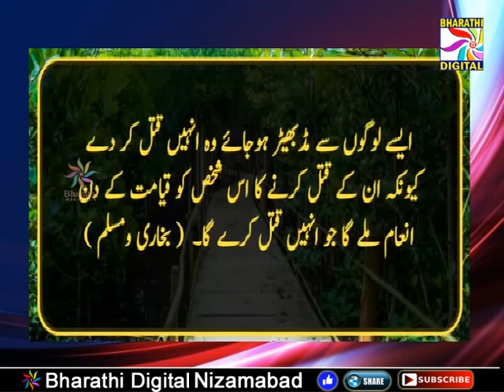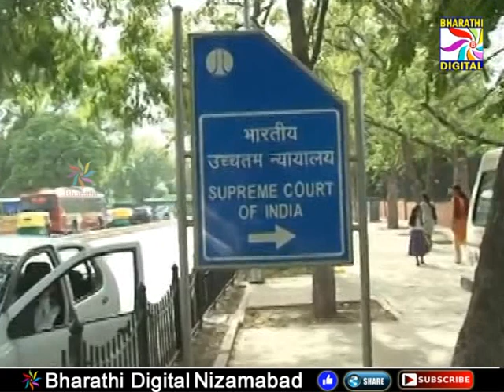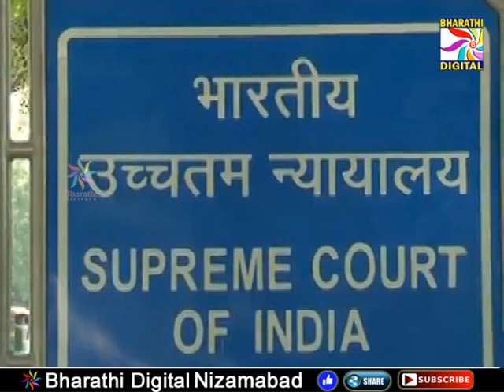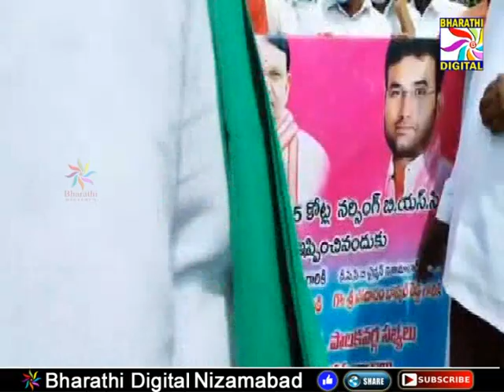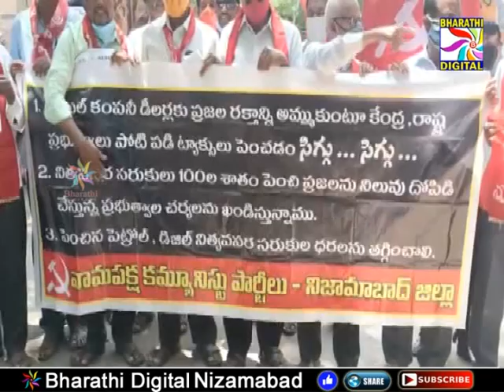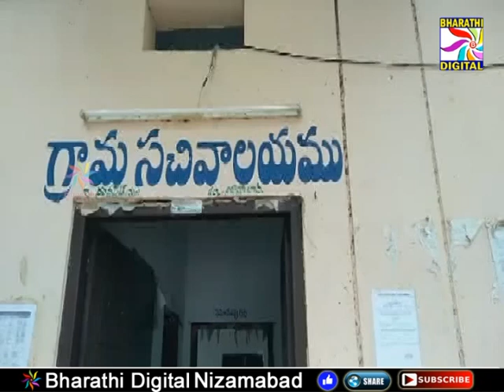Parwaaz News || Nizamabad || 30-06-2021